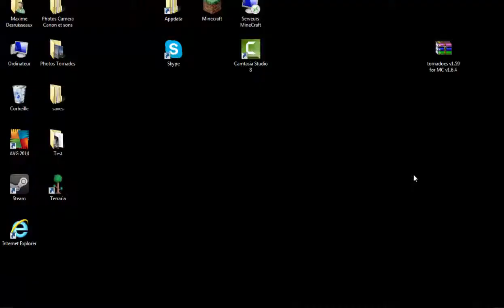Twisted Mansion 2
Deuxième parties de Twisted Mansion dans le monde de Max et Fél Creative